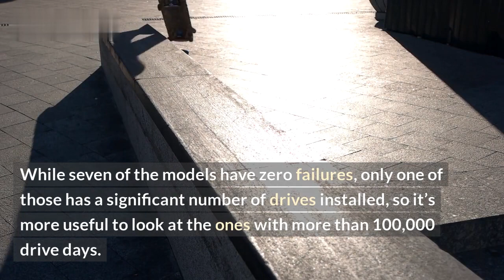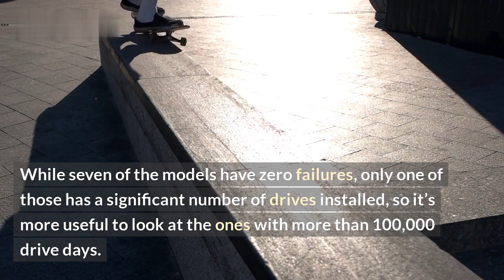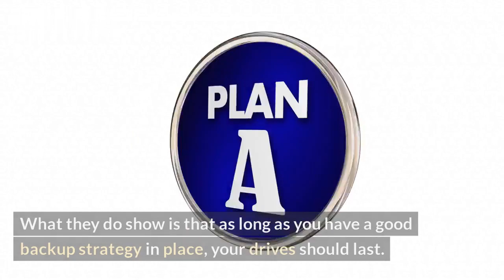2022 SSDs: 1% Failure Rate (Backblaze)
Welcome to our investigation into 2022 SSDs and their predicted failure rate! We’re here to answer the burning question: what SSDs are proven to provide the most reliable performance? \n\nThis Past Year\nTo answer this question, we’re going to look at storage drive failure data from the last year. Backblaze, a cloud storage provider, has consistently demonstrated low storage drive failure rates across the board since their deployment in late 2020, with a typical 0.1% failure rate for HDDs and a 0.3% failure rate for their SSDs over the past year.

The Future: 2022 SSDs

But now that we’re heading into 2022 and more reliable SSDs are being released, what is the new standard in terms of reliability? Let’s take a look at this data provided by Backblaze in their storage drive failure analysis report.

Results: 1% Failure Rate (or Less)

The data from Backblaze’s research shows that even with the introduction of the new 2022 SSDs, the failure rate is still surprisingly low. For example, the latest Kingston SSD showed an impeccable 0.3% failure rate over a 6-month period.

Conclusion

Overall, it’s looking like SSDs in 2022 will be a reliable storage medium. With an average 0.7% failure rate across the board, these new 2022 SSDs promise to provide reliable performance for years to come.

List:
- Past Year: Low Failure Rates across the Board
- Future: 2022 SSDs
- Conclusion: 2022 SSDs Promise Reliable Performance